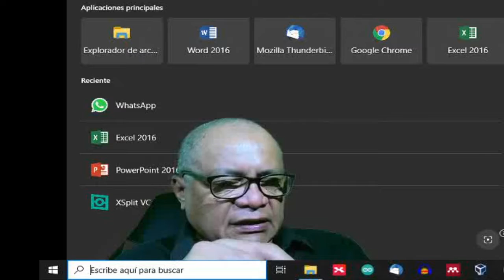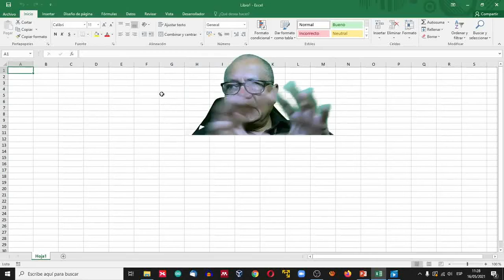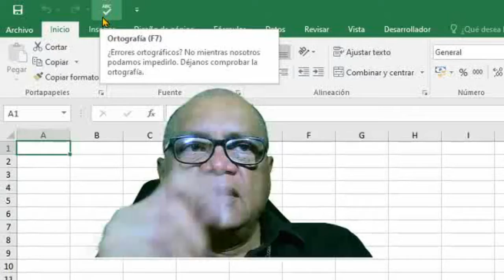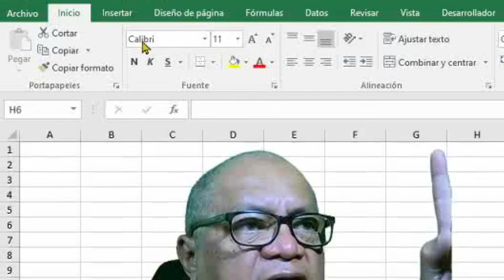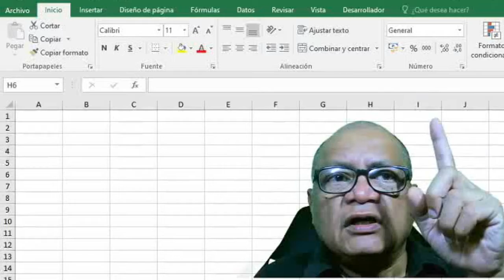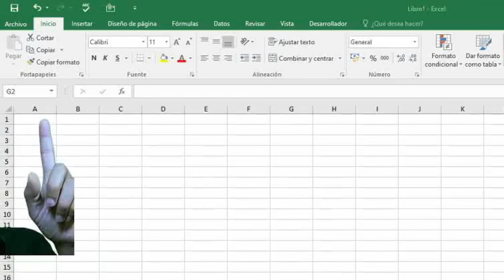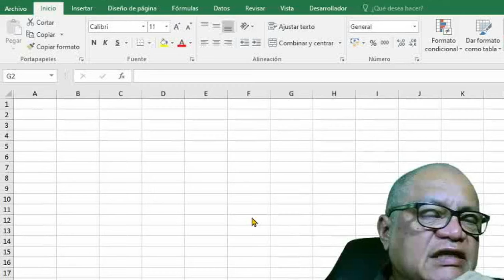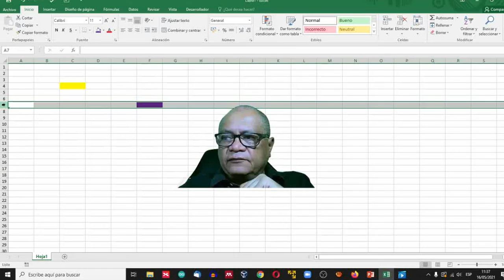Entorno de Trabajo de Excel (Actualizado)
Presentación del Entorno Excel Actualizada